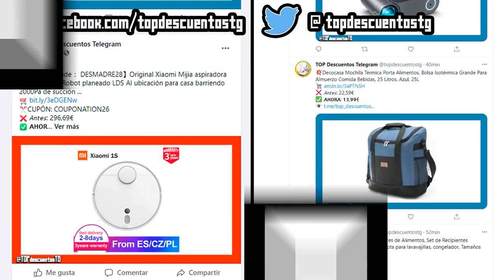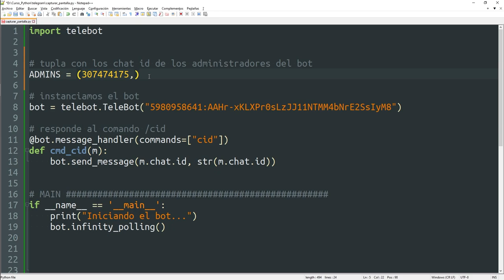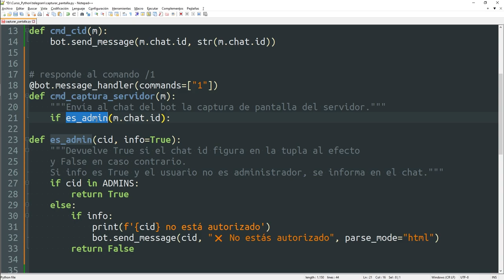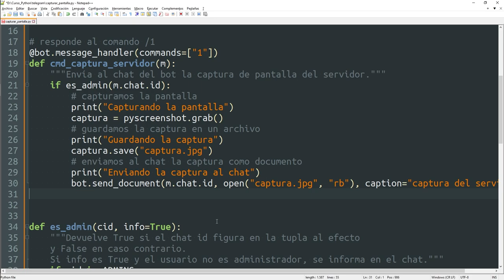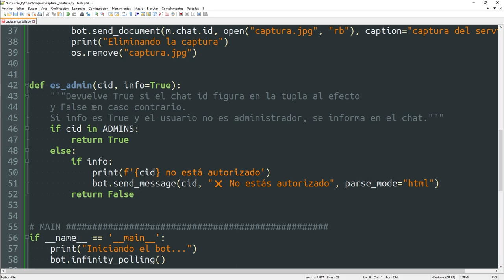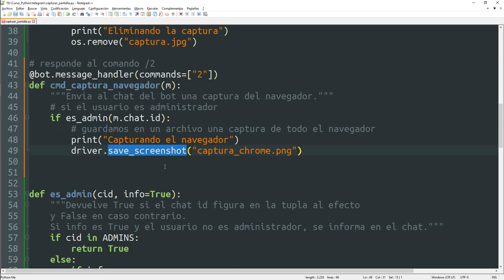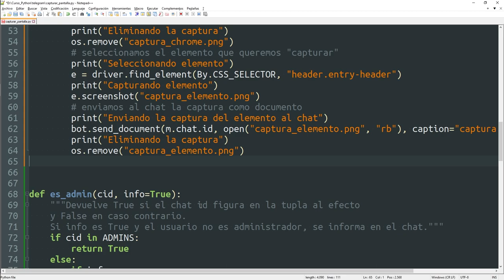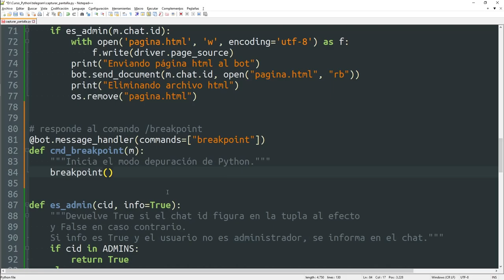043 Crear un BOT en TELEGRAM #9: Capturar pantalla [curso Python]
En este vídeo aprenderemos a realizar capturas de pantalla, tanto del escritorio, como del navegador en selenium. Además de otras cosas como obtener el código HTML de la página actual en el webdriver de selenium e incluso cómo iniciar el depurador de Python. Todo esto desde nuestro bot de Telegram.